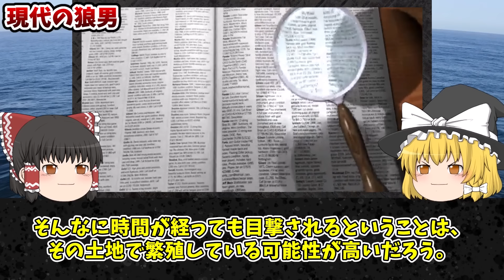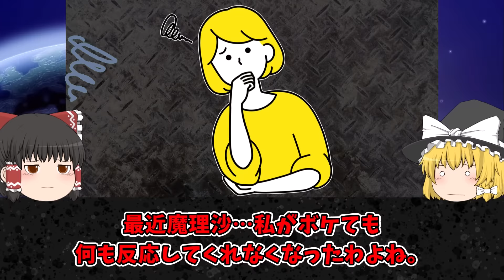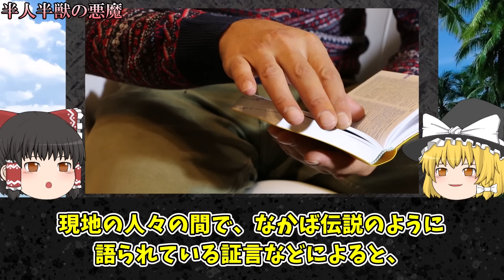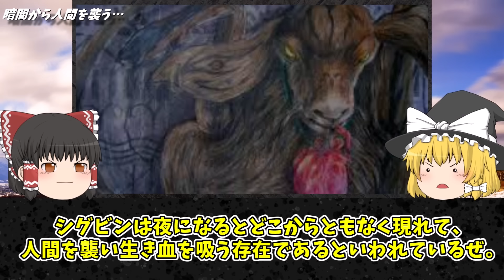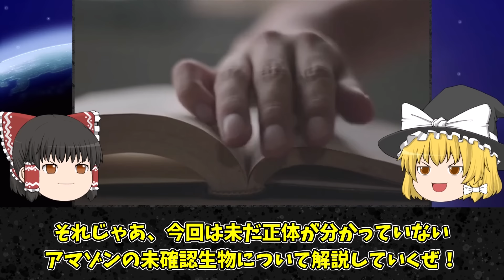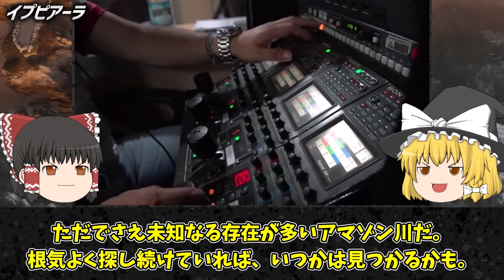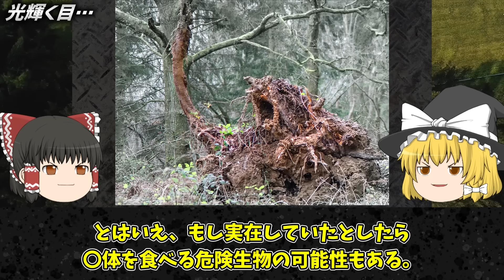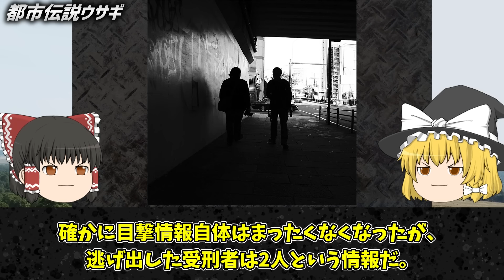カメラが捉えた…人間を襲う恐怖の怪物集…その正体がヤバい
チャプター
0:00 オープニング
0:40 カメラが捉えた史上最恐の未確認生物
18:46 未だ正体が分かっていないアフリカの未確認生物たち
37:30 カメラが捉えた吸血生物たち
56:19 未だ正体が分かっていないアマゾンの未確認生物たち
1:14:54 アメリカで発見された未確認生物

1人でも多くの方に知っていただく、共有する為に